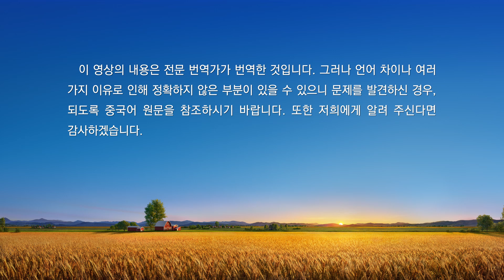전능하신 하나님 말씀 낭송 ‹복음을 확장하는 사역도 사람을 구원하는 사역이다›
추천